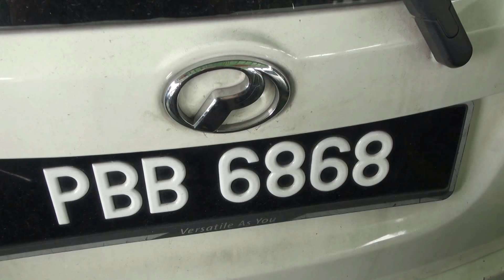Penang Ferry - 13 May 18 ( 06 )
13 May 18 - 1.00 pm, ... hohoho ~ vacation with parents ...

( 4 May ) From Muar to Port Dickson ...
Stay at Avillion Admiral Cove Port Dickson ...
( 5 May ) From Port Dickson to Kuala Lumpur ...
Stay at The Federal Kuala Lumpur ...
( 7 May ) From Bukit Bintang to Cheras ...
Stay at Sunway Velocity Hotel ...
( 9 May ) From Kuala Lumpur to Ipoh ...
Stay at Heritage Hotel Ipoh ...
( 11 May ) From Ipoh to Penang ...
Stay at Hotel Waterfall Penang ...
( 13 May ) From Penang to Cameron Highlands ...
Stay at Nova Highlands Resort and Residence ...
( 16 May ) From Cameron Highlands to Kuala Lumpur ...
( 19 May ) From Kuala Lumpur to Melaka ...
Stay at Prima Hotel Melaka ...
( 23 May ) From Melaka to Muar

My Proton Ertiga Executive MPV at Penang Ferry ...

Sending by DiGi 4G LTE wi-fi signal at home area now. ( 1 Aug )